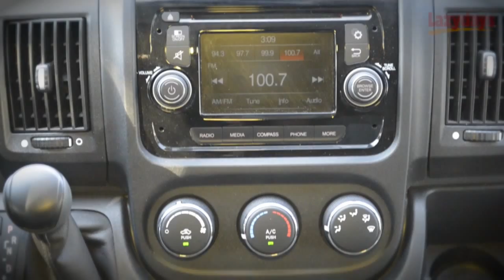2015 Dynamax REV Class C RV Available at Lazydays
Lazydays RV is the largest RV Dealer in the world! and view our entire inventory, more RVs, motorhomes, Classes A, B & C, fifth wheels, toy haulers, travel trailers, campers, all types of accessories and RV amenities.

Over 220 service bays to provide the best RV service, maintenance, RV repairs and also custom body work. View our entire inventory of more than 1,200 RVs

For Service of your motorhome, camper, fifth wheel, travel trailer or RV, go

We also enjoy having you visit with us at our luxurious RV Resort in Tampa, Florida, and you can find out more about our RV Resort